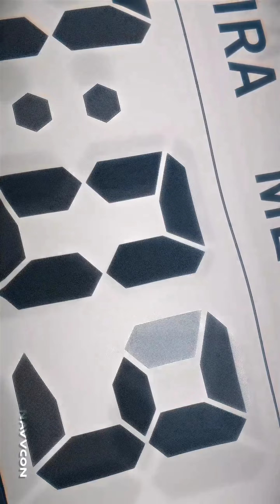Anime edit compilation #1